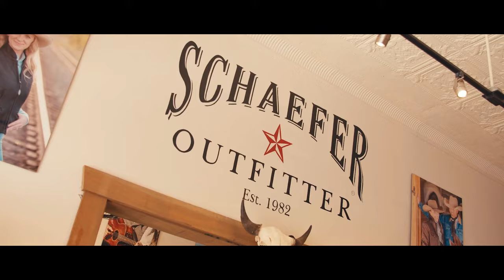Tatum Rice | NCHA Hall of Famer | The Converse Cowboy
NCHA Hall of Famer, Tatum Rice stopped by Schaefer Outfitter Studios.  I left this interview feeling inspired by his story/journey throughout his cutting horse career and excited to share it with you all. ⁣⁣
⁣⁣$3 Million LTE, 2018 Futurity Champion on 𝘊𝘳𝘦𝘺 𝘡𝘦𝘦, 2018 World Champion on 𝘏𝘢𝘴𝘩𝘵𝘢𝘨𝘴 and 2018 Reserve Horse of the Year on 𝘏𝘢𝘴𝘩𝘵𝘢𝘨𝘴.⁣⁣
⁣⁣As with anybody who gets to the top of their field, there are many ups and downs along the way.  What I’ve learned throughout this week of interviews…we’re all human, no matter how much money or success one has, we all have a human mind that never stops running.  Positive and negative thoughts come to all of us, but there is a consistent theme with the people that get to the top; they all have a very strong mental game.  They focus on the positive and either dismiss the negative or reframe it to find the positive. ⁣⁣

NEW Episodes of “The Converse Cowboy” are released every Tuesday!!

Thank you for following along and I’m Grateful to have you, the listeners as part of ‘The Converse Cowboy Journey.